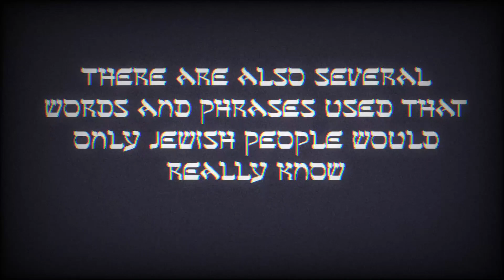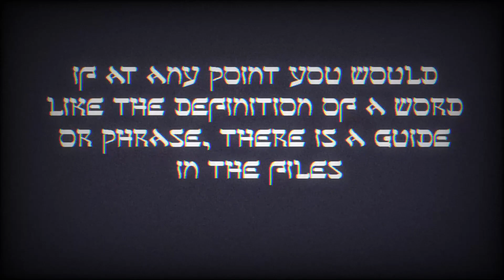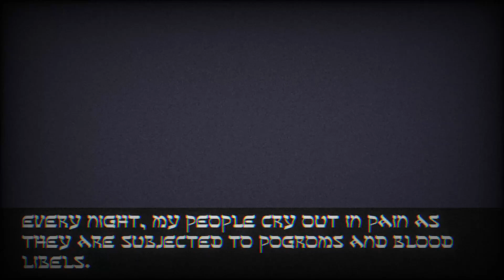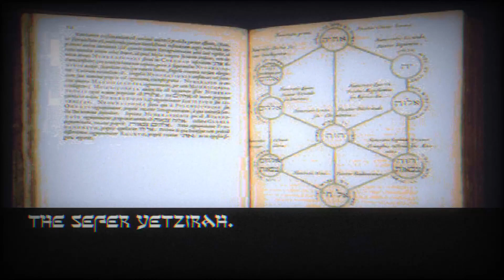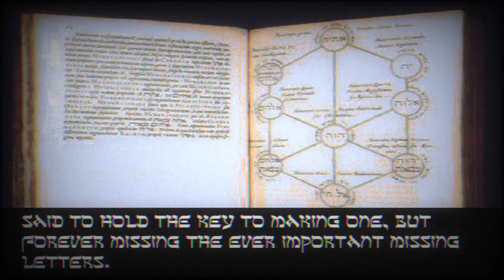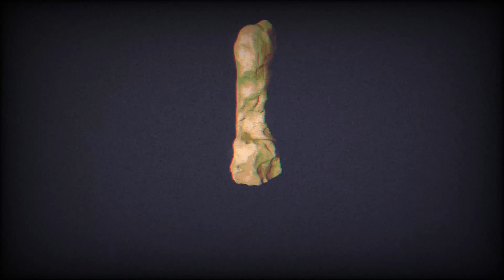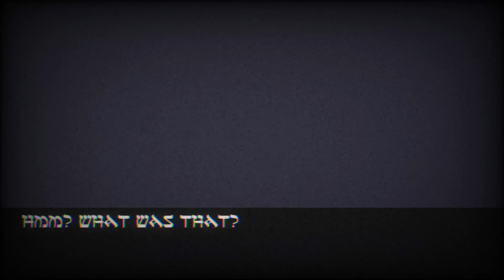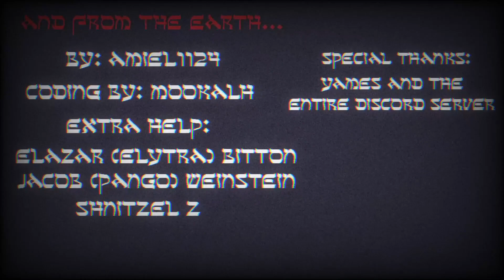And From The Earth - Jewish Body Horror Visual Novel Made for Yames Jam (Commentary w/ Word Guide)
Hey fellas, thanks for checking out the video! I don't play visual novels very often but I thought I'd give this a shot because I admittedly know very little about Jewish culture and was curious. It's fascinating and can be disturbing enveloping yourself in a completely different culture from your own. If you haven't hopped out of your comfort zone lately, I would definitely encourage it!

Game Description:

16th Century Prague.

You are Rabbi Yitzchak Horowitz.

Your people have been subjected to pogroms.

You have been powerless to stop them.

Until now.

From The Earth. is a game that was made for the Yames Jam 2021 (late though it may have been). It is a Visual Novel based on the story of the creation of the Golem of Prague.

Game Credits:

BY: Amiel1124
CODING BY: MookalH (check out his game Run Doodleguy! on steam!)
Extra Help: Jacob (Pango) Weinstein, Elazar (Elytra) Bitton.
Voice Lines: Shniztel Z
Special Thanks: Yames and the Discord server, couldn't have done it without y'all!

Audio Interface: